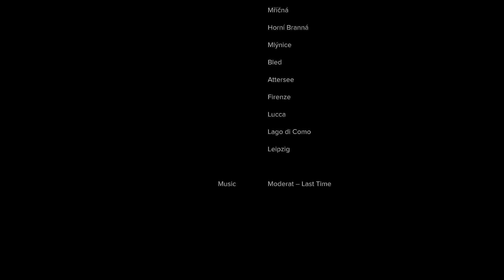Best of 2014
A look back at my aerial 2014. Music by Moderat. Mlynice shots by Sven Otylson aka Tajemnik.

As you can see, despite trying everything possible I'm still chased by the plaque of vibrations. But 2014 was the year I stopped flying cameras and actually started flying FPV for fun.